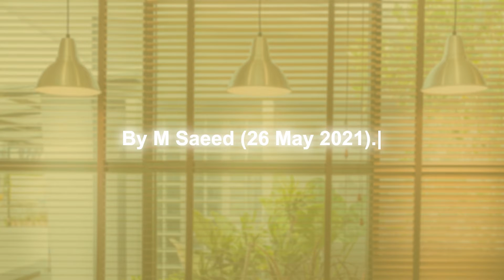Forgotten Palestinian Conflict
Title: Palestinian Chronology

Written and Designed by: Masood Saeed

00:00 Chapter 1
00:30 Chapter 2
01:00 Chapter 3

Dive into the depths of history with Masood Saeed's "Palestinian Chronology," a meticulously crafted video that unravels the complex and rich history of Palestine. This video, written and designed by Masood Saeed, offers viewers an in-depth look into the events, cultures, and people that have shaped the Palestinian narrative over the centuries.

🔹 About the Creator:
Masood Saeed, known for his thought-provoking and well-researched works, presents this chronological exploration of Palestinian history. With a keen eye for detail and a deep understanding of historical contexts, Saeed brings clarity and insight to this intricate subject.

🔹 What You'll Explore:

A detailed timeline of significant events in Palestinian history.
Cultural, political, and social factors that have influenced the region.
The evolution of Palestinian identity through various historical epochs.
🔹 Why Watch This Video:

Gain a comprehensive understanding of the history of Palestine.
Learn about the diverse influences and key moments that have defined the region.
Appreciate the complexities and nuances of Palestinian historical narratives.
🔹 Engage with Us:
We encourage viewers to engage with this content by sharing their perspectives and insights in the comments section. Your views are valuable to us and contribute to a broader understanding of the subject.